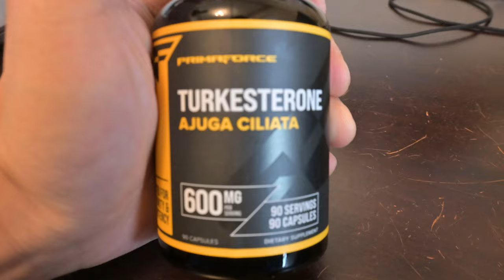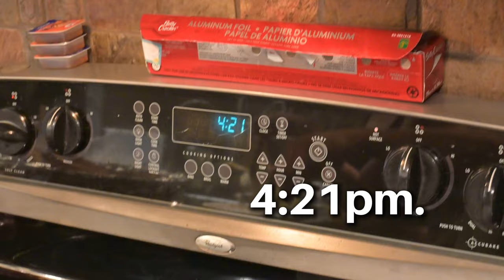[FULL VLOG] Chest & Shoulder Home Workout + 5000 Calorie CANADIAN Thanksgiving Feast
[FULL VLOG] Chest & Shoulder Workout + 5000 Calorie Thanksgiving Feast. Come workout with me at home before we muck on some good food.